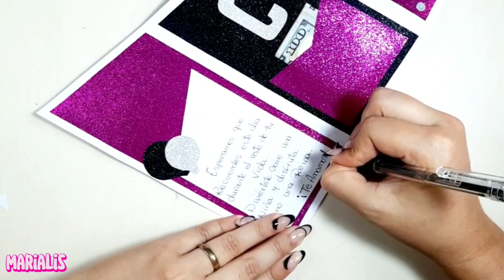INCREÍBLE Y FÁCIL TARJETA DE CUMPLEAÑOS + Sobre de Regalo | Marialis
Hoy te comparto una idea de tarjeta en capas súper fácil de hacer ideal para regalar en cumpleaños esta idea especial para 15 años.